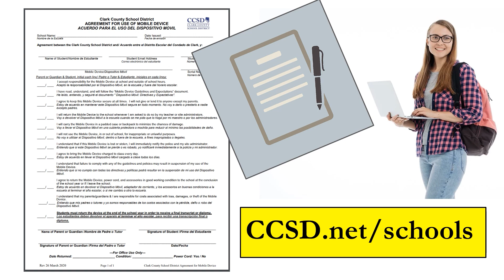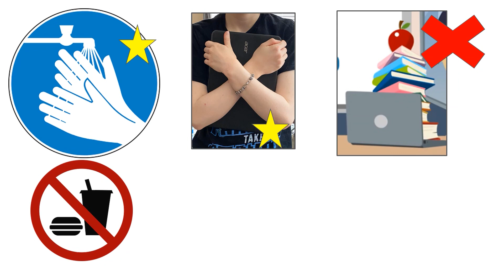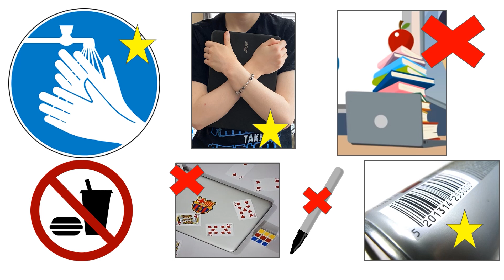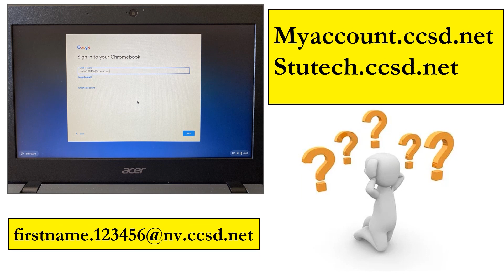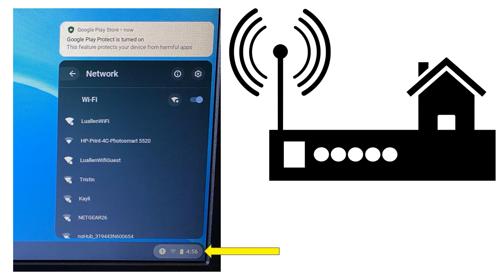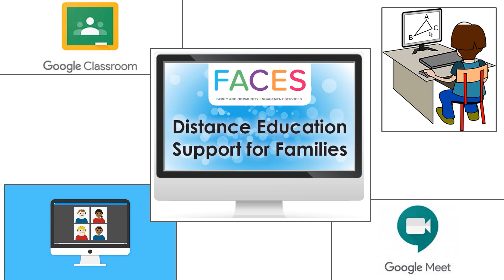Chromebook Basics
This video will provide parents and students an introduction with Chromebook basics (connecting to wifi, logging in, caring for Chromebook, and GoGuardian).